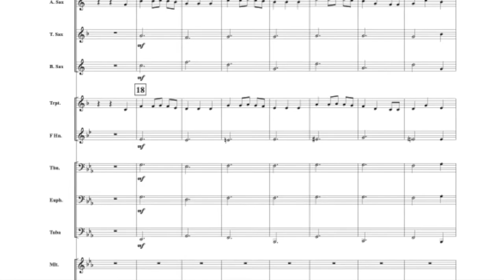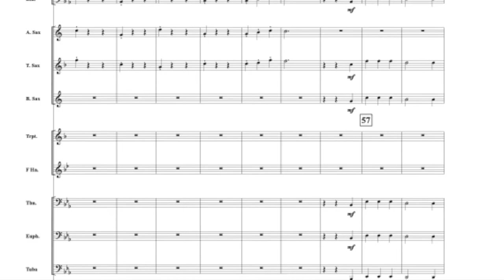We Waltz You A Merry Christmas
Here is a clever arrangement of a well-known holiday classic. Each section of music is skillfully orchestrated to present contrasting small and large ensembles. With very low technical demands, use this as a tool to teach style, balance and intonation to your young musicians. This is a perfect addition to any holiday concert and sure to be a delight for your next audience.